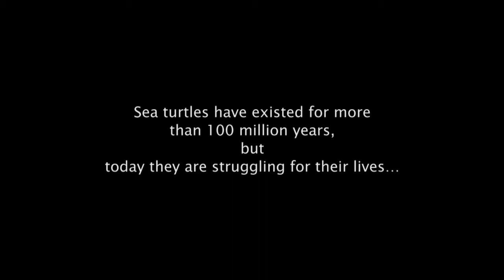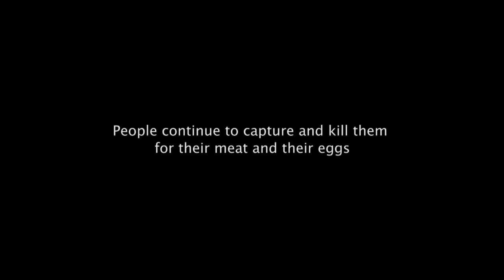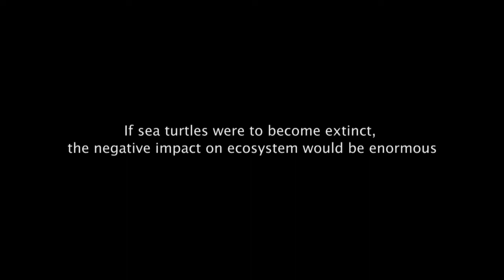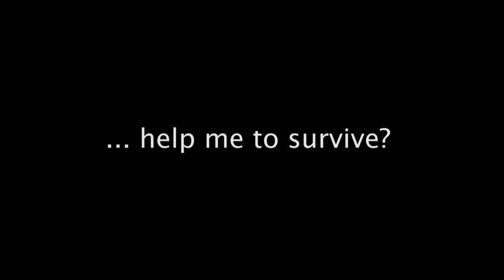Save Sea Turtles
Escape to Nature - we have opportunities galore to take pictures of many kinds of creatures. See our short video clip. The shots are from French Polynesia and lagoon of Le Méridien hotel in Bora Bora.